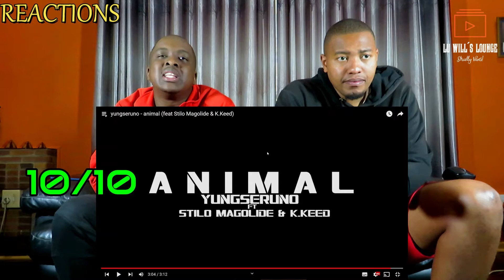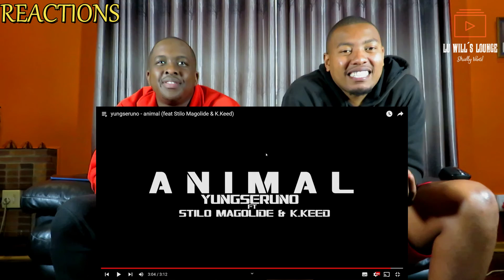animal (feat Stilo Magolide & K.Keed)-REACTION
WAAASSSUUUUPPPPP WHATS REALLY GOOD MY LOUNGERS ITS YOUR FAVORITE PRETTY BOY LU WILL!AND WE BACK WITH OUR FIRST G#^%$D DAMN REACTION THIS YEAR!We back with some great Music South African Hip Hop please stand up!Its all love this side we genuinely enjoy the new music that is coming out